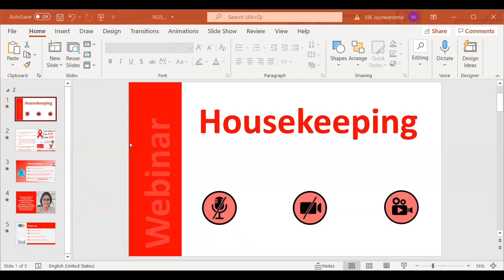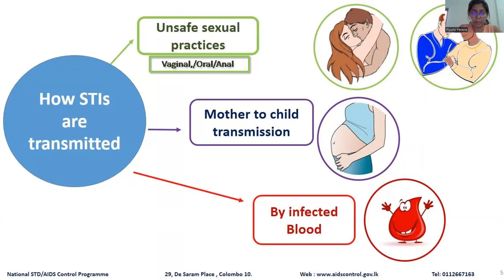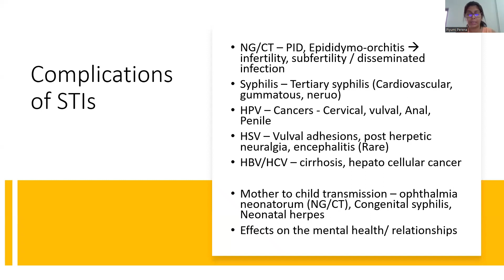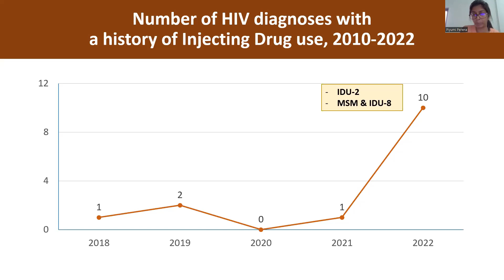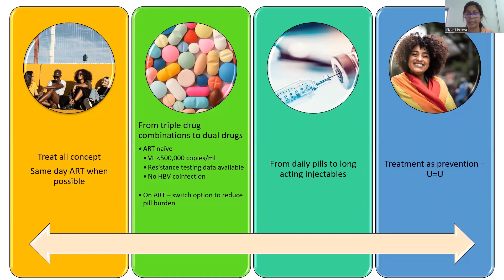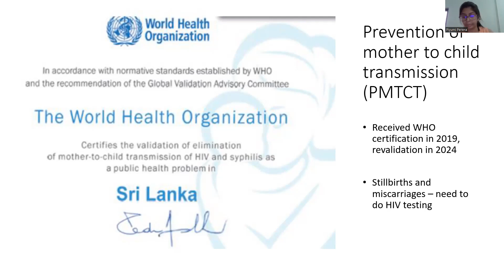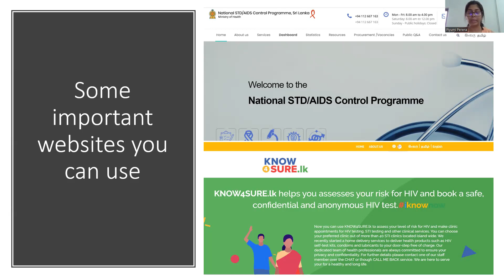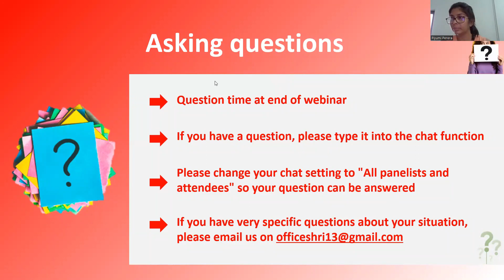An Update on STD and HIV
Dr. Piyumi Perera
Consultant venereologist,
STD Clinic Ampara,
Covering up Training and Capacity Building Unit NSACP